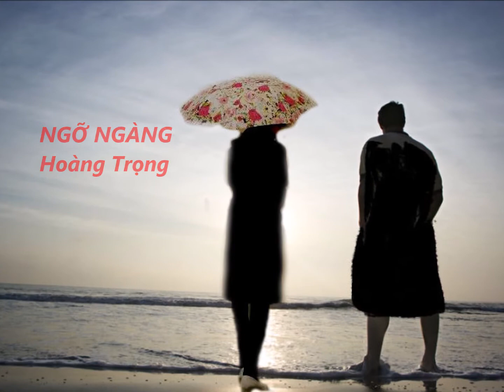NGỠ NGÀNG- Hoàng Trọng-Mai Yến Oanh